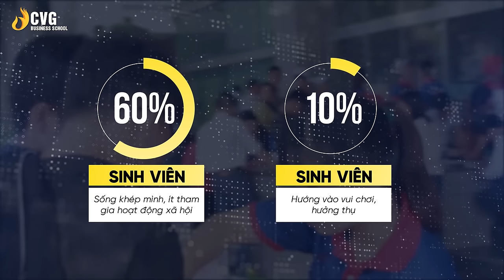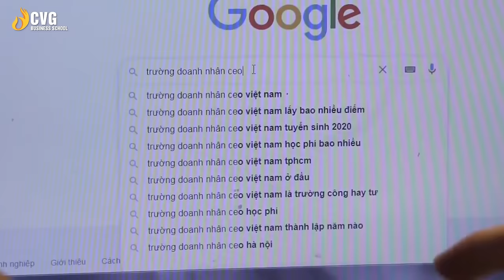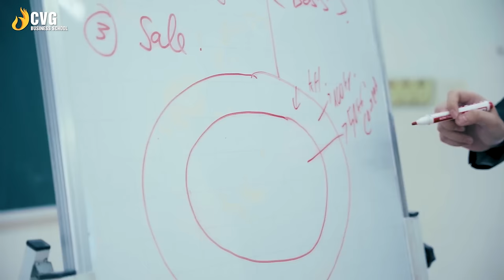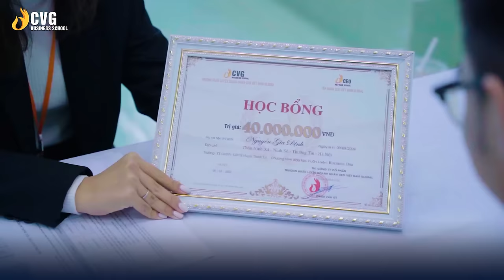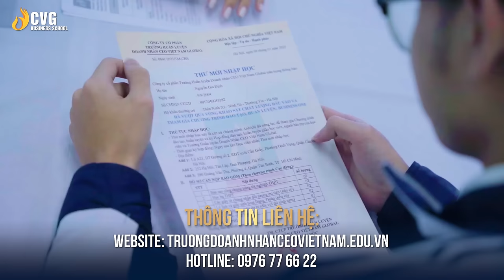Xác Định Tương Lai Ngay Từ Tuổi 18 - 2K5 Cần Biết! | CVG Business School